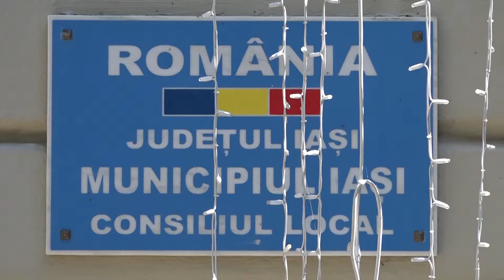CENTENARUL, ÎN CAIAC